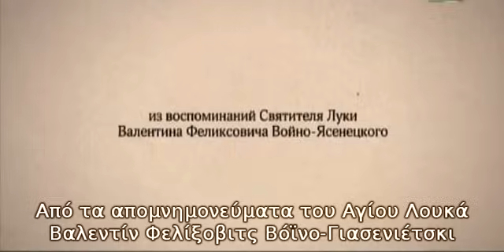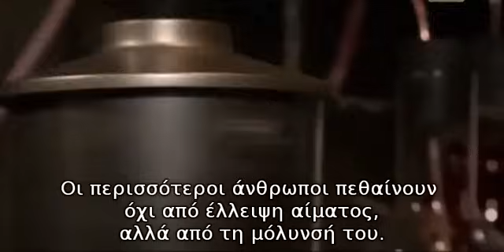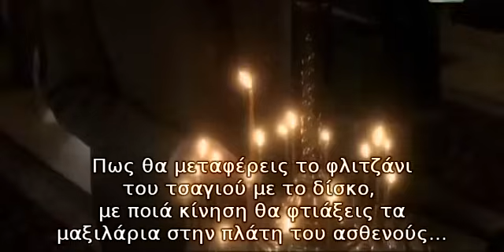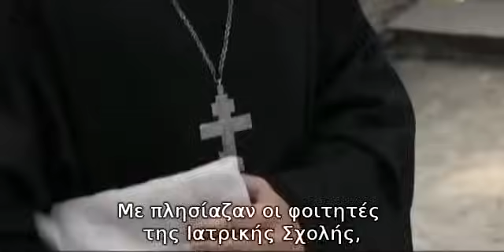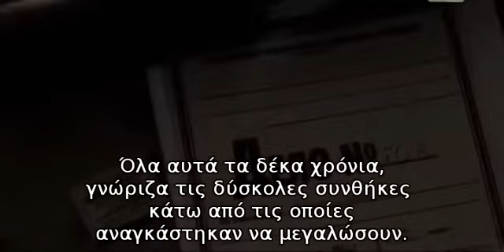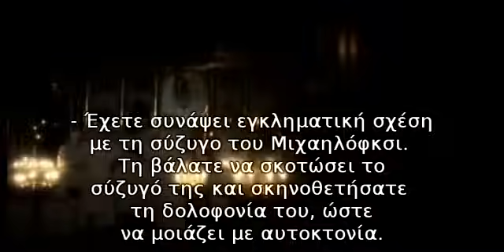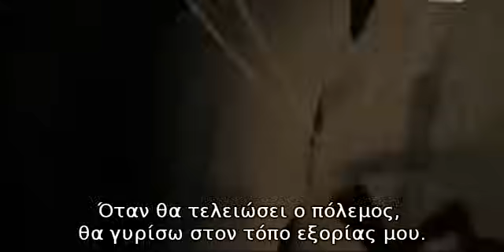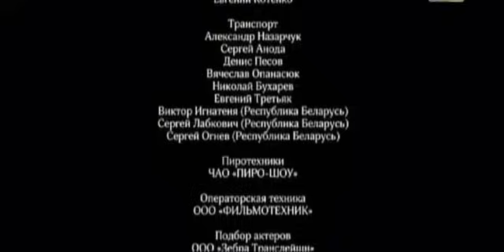Άγιος Λουκάς ο Ιατρός (Ρωσική ταινία)